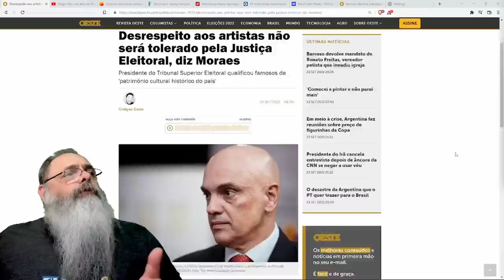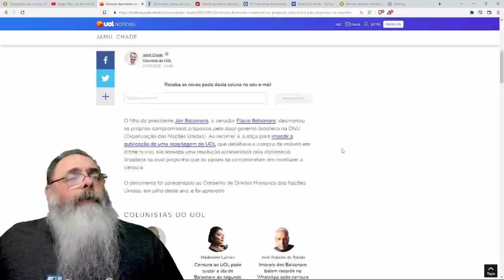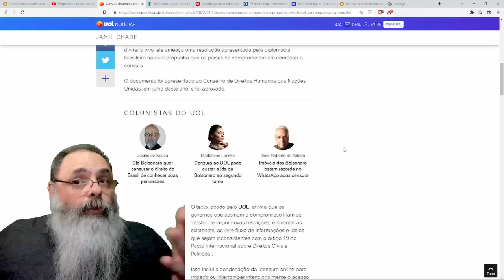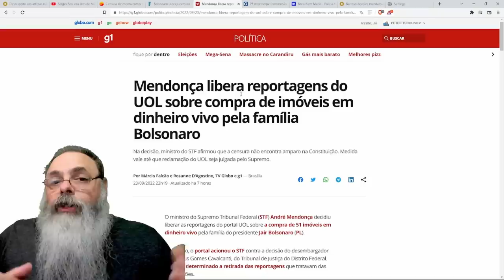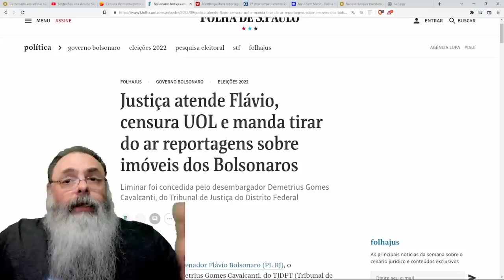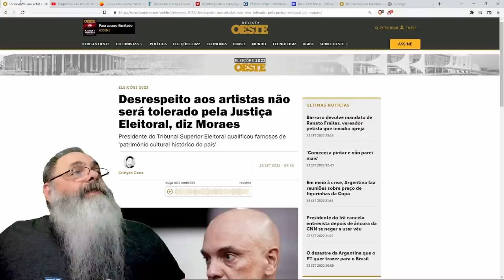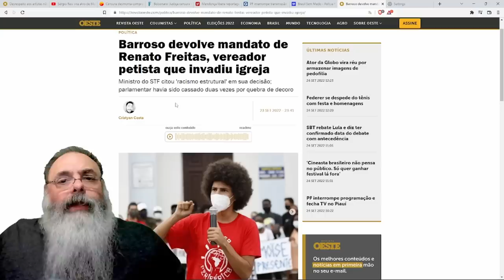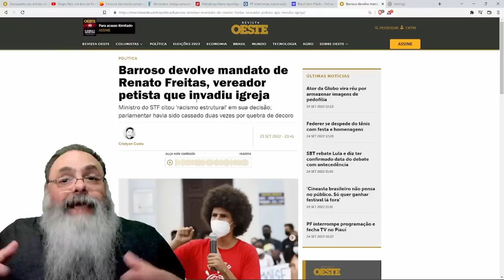TEM que RESPEITAR ARTISTA de ESQUERDA, GOSTAR de ANITA agora é OBRIGATÓRIO. Os de DIREITA, F*-SE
Veja o GIRO pela POLÍTICA no RUMBLE sobre a estratégia do POMBO ENXADRISTA da ESQUERDA, o RISCO do PCC, a perseguição ao CIRO e BOLSONARO em CAMPINAS

Ajude o canal:

16vmNcrA4Mvf7CaRLirAmpnjz1ZH3bWNkQ (Bitcoin)
LSCnrubCVcpuLrGTTLMqpwRTXvYz7vMbbA (Litecoin)
0x28aec946919c70e5e25d7c6785ede7622278b463 (Ethereum)
nano_1s6i6xwujzqnmie8nc3x8rfumdnebpsd6h4cp9wgkcpk4eb1xn5u7n48ok5b (Nano)
0x1302536c28695e47aaedd020aaf39f500cf6c22f (BNB)